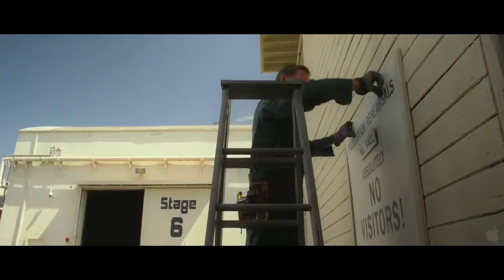Hitchcock - Official Movie Trailer (HD)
- 'Hitchcock' Official Movie Trailer.